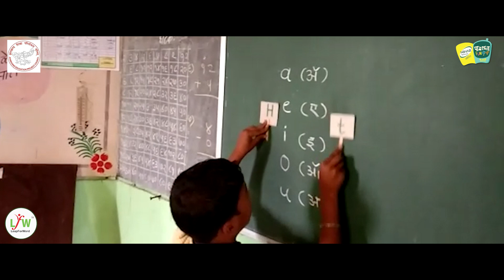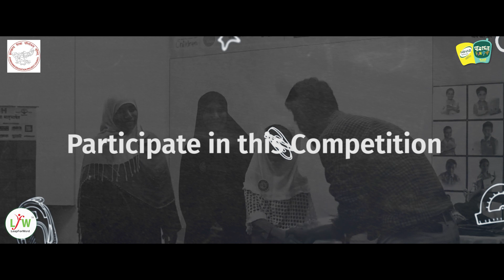एक कदम आगे बढ़ाओ | झारखण्ड में राज्यस्तर पर Word Power Championship 2022-23.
शब्दों की प्रतियोगिता का महासंग्राम अब होने जा रहा है आपके अपने राज्य में पहली बार। राज्य सरकार की स्वीकृति से पहली बार अंग्रेज़ी की सबसे बड़ी प्रतियोगिता वर्ड पावर चैंपियनशिप 2022-23 झारखण्ड में राज्य स्तर पर आयोजित की जा रही है।
अब उत्साह होगा और भी ज्यादा, छात्रों के जुनून और जोश के साथ। तो झारखण्ड अब और इंतज़ार किस चीज का? लेकर आ रहे हैं आपके राज्य में अंग्रेज़ी शब्दों की सबसे बड़ी प्रतियोगिता के साथ।

LeapForWord के बारे में -
LeapForWord क्षेत्रीय भाषिक स्कूलों में पढ़ने वाले छात्रों के अंग्रेज़ी के स्तर में सुधार लाने की दिशा में कार्य करता है। अंग्रेज़ी साक्षरता कार्यक्रम (English Literacy Program) - उन शिक्षकों के लिए तैयार किया गया है जिनके पास अंग्रेज़ी पढ़ाने कि जिम्मेदारी है, लेकिन वे ऐसा नहीं कर सकते क्योंकि वे अंग्रेजी बोलने में प्रभावी रूप से सक्षम नहीं हैं। अंग्रेज़ी साक्षरता कार्यक्रम (English Literacy Program) सरल तकनीकों से बना है, जो छात्रों को उनकी मातृभाषा में पढ़ाया जाता है, जिसके उपयोग से बच्चे अंग्रेज़ी में विशिष्ट क्षमताओं का विकास करते हैं, अर्थात् पढ़ना, वर्तनी, और वाक्य संरचना सरलता पूर्वक कर सकते हैं। हमने 2009 में महाराष्ट्र से अपना कार्य शुरू किया और वर्तमान में मध्य प्रदेश, बिहार, झारखंड, राजस्थान (अलवर), आंध्र प्रदेश और तमिलनाडु में कार्य कर रहे हैं।